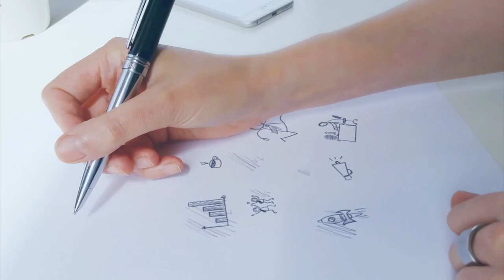How to Draw Man in Full Suit easy / Blazer's / Men's Fashion illustration |Swathi Art Studio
fashion illustration /fashion sketch...dress designing tutorial
This is my own design ...dont use it without my knowledge

In this video have shown you how to draw men in a suit easy step by step tutorial using template ... with the help of template anyone can draw like a fashion designer